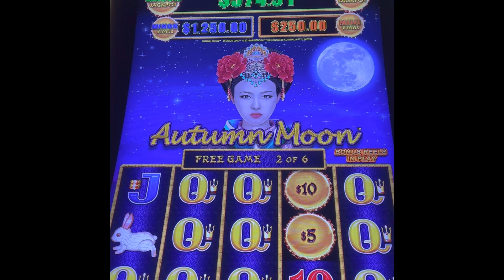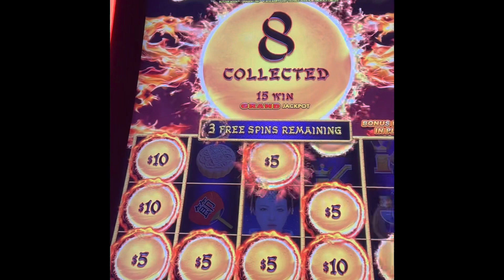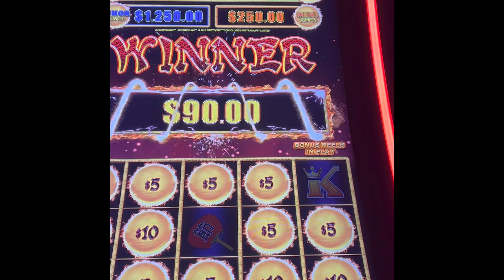Gotta Love the BUNNIES@AUTUMN MOON DRAGON LINK! Short & Sweet BONUS WIN!